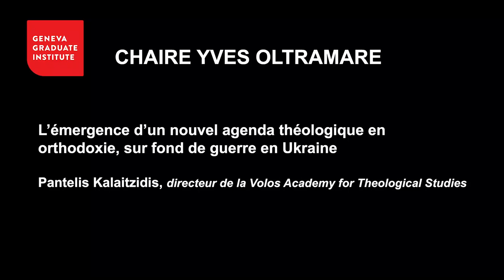L’émergence d’un nouvel agenda théologique en orthodoxie, sur fond de guerre en Ukraine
11 Mai 2022 | Directeur de la Volos Academy for Theological Studies, détenteur de responsabilités universitaires dans diverses associations religieuses à l'échelle européenne et internationale, le professeur Pantelis Kalaitzidis s'interrogera sur l'émergence de nouveaux courants de pensée au sein de l'orthodoxie et sur la prise de distance de nombreux théologiens à l'encontre du "Monde russe", dans le contexte dramatique de la guerre d'Ukraine. Dans le souci de réflexion et de dialogue qui la caractérise, la chaire Yves Oltramare inaugure un nouveau cycle de conférences publiques, « Ma religion dans la cité », qui permettra à des femmes ou des hommes de foi – ou d’incroyance – de débattre de la place de leur religion, spirituelle ou sociologique, dans la cité par rapport au politique, à l’actualité internationale, aux grandes questions éthiques du monde contemporain, aux défis sociaux et environnementaux qui se posent à lui. Au-delà du milieu universitaire et de la Genève Internationale, ce cycle s’adresse à un large public que les interrogations civiques intéressent et qui souhaite partager ses convictions ou ses incertitudes dans un esprit d’écoute et de respect mutuels.